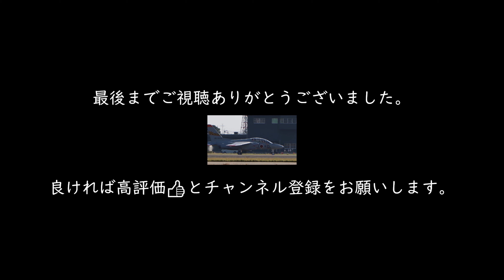【エアフェスタ浜松 2022】T 4 機動飛行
撮影日：2022年10月23日(日)
撮影場所：航空自衛隊  浜松基地
撮影機体：T-4
画質：４K　UHD(Ultra HD)3840×2160
動画時間：約2分
撮影機材：Panasonic HC-WXF1M (動画)・Canon EOS 90D (静止画)